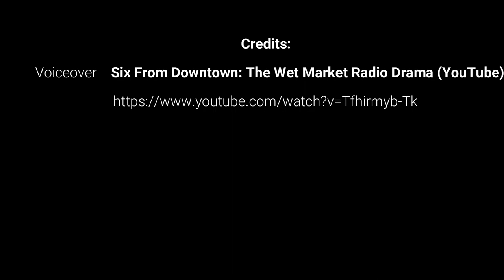THE WET MARKET by Dean Francis Alfar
This is a story from Six from Downtown written by Dean Francis Alfar.